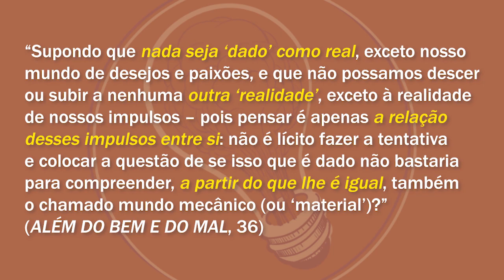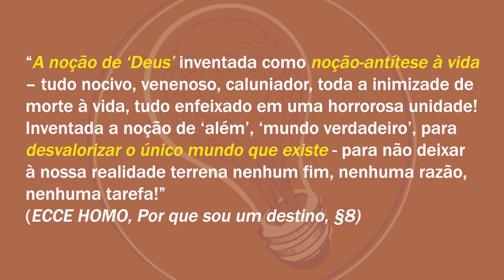Nietzsche e o IDEALISMO | Vocabulário Nietzschiano I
O que é idealismo? Quem são os idealistas? O que é um ideal? Qual o mundo é o verdadeiro? Existe essência e aparência? Como se filosofa com um martelo? Nietzsche e o idealismo.